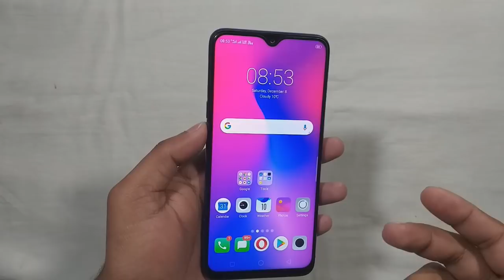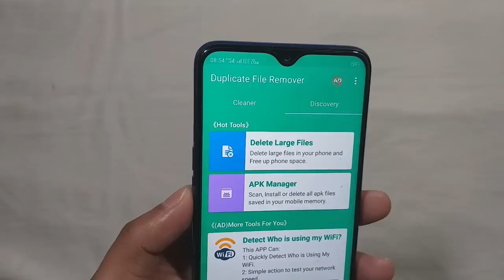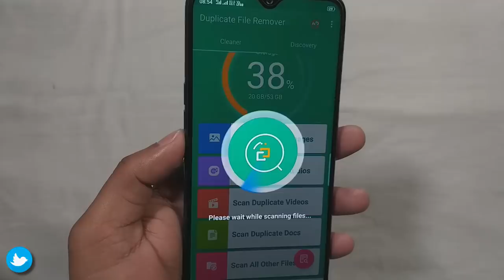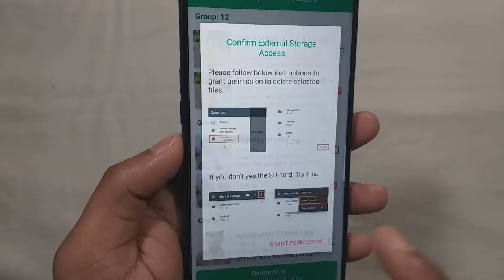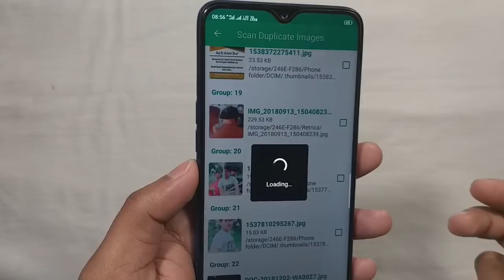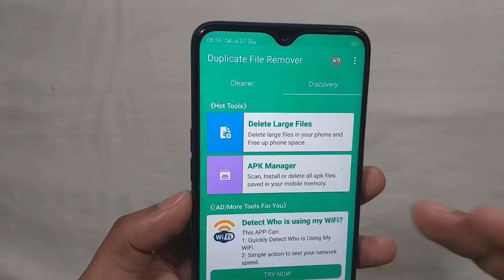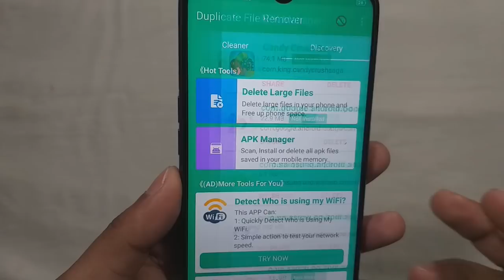Make your Realme Phones Fast and Remove all Duplicate Data like Image,Video,APK file and much more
Hello guys in this video, I will show you , How to make our phone fast and How to remove all duplicate data in our phones.After watching this video you can make your Realme or others phone Fast.After doing this your phone works very smoothly.In this video I will tell you How to remove or delete your duplicate data like Image , Video or other junk file.